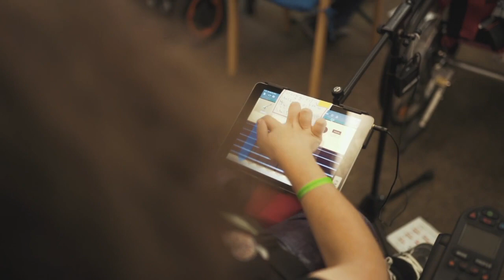We are the word - iBand-Saar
Dieses Video wurde für die online-Veranstaltung "Community Day SDG-interactive, der Uni Konstanz, produziert. Die Veranstaltung fand am 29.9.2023 statt.